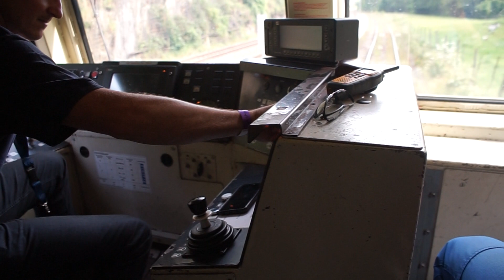class 66 in cab. ligne du Bocq ligne 128 au départ de la gare de Braibant le 14 aout 2021